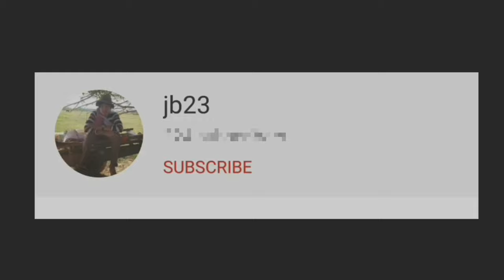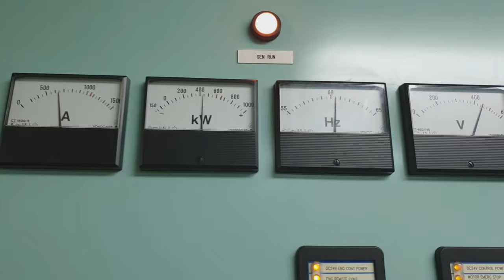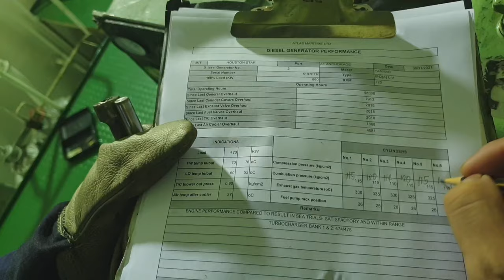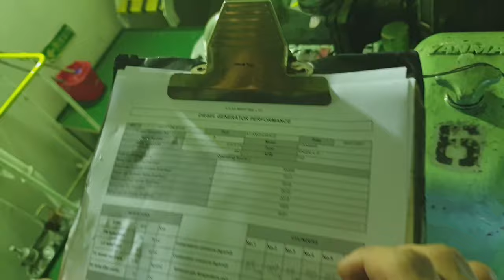HOW TO TAKE PERFORMANCE ON GENERATOR | MAKINISTASERYE PART III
FEEL FREE TO WATCH GUYS. IT IS PART OF MY JOB TO KNOW THE EFICIENCY OF A CERTAIN ENGINE. THIS IS HOW TO TAKE PERFORMANCE ON AUXILIARY ENGINE. I JUST LIKE TO SHARE HOW I MADE IT. I HOPE SOMEHOW I CAN IMPART SOMETHING THAT IS INFORMATIVE FOR YOU GUYS. STAYSAFE EVERYONE .THANK YOU..

BACKGROUND MUSIC - SAPAJOO WAITING ROOM ( VLOG NO COPYRIGHT)(FREE VLOG MUSIC MP3)